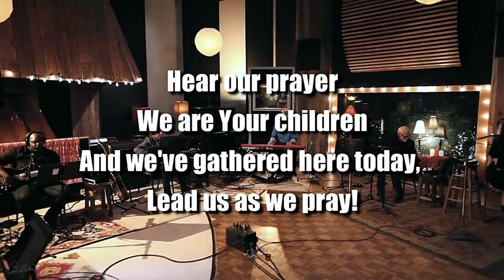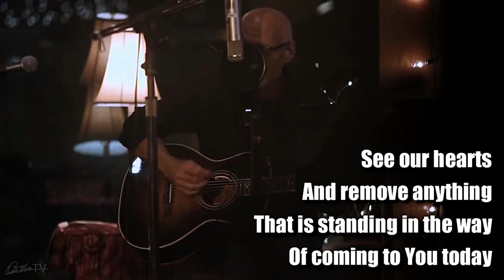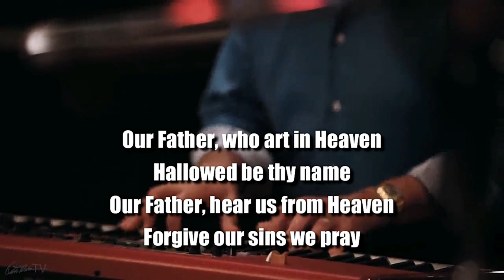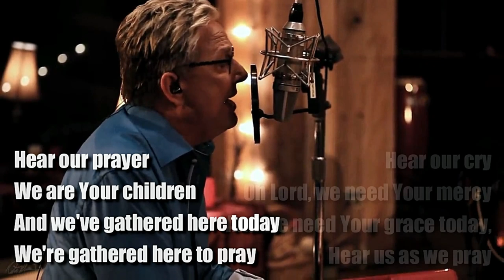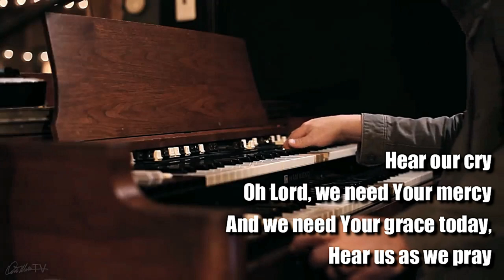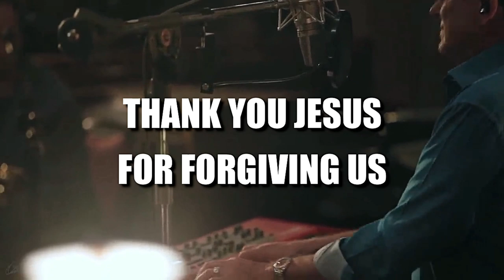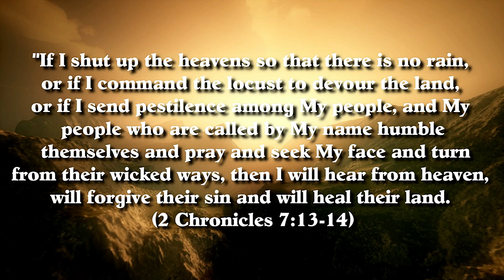IM Media | Don Moen | Music & Special Message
IM Identity Matters Productions presents a remix video, featuring Don Moen worship music, with a personal message of hope from Don & Dr. Stephen Phinney. This remix purposes to bring hope in a time of need.